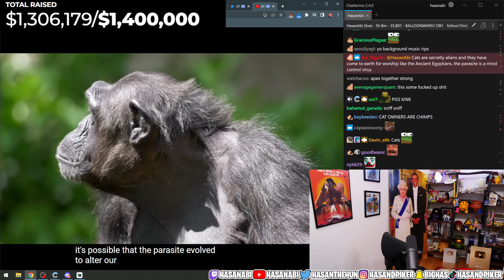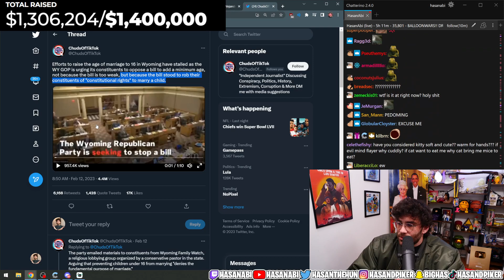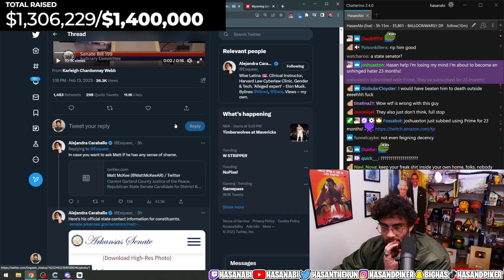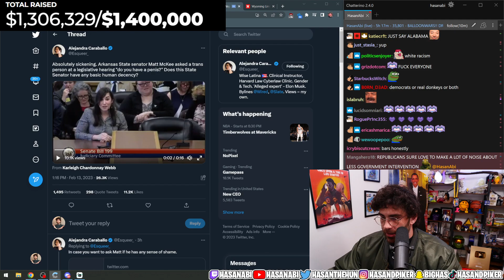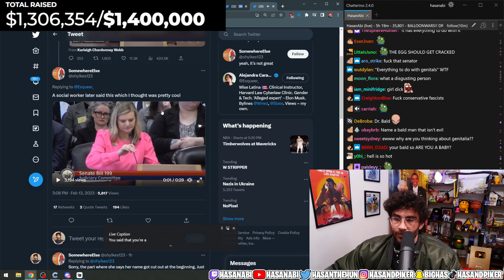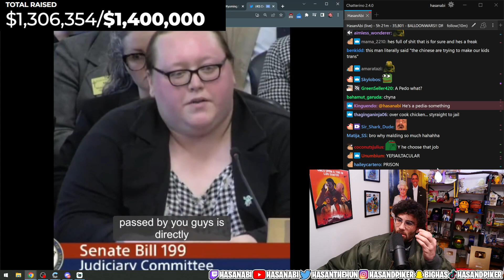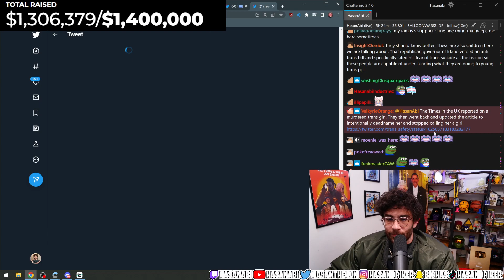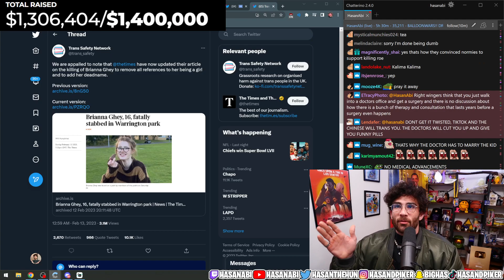HasanAbi Reacts to Wisecrack Video about Mr. Beast | HasanAbibi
Watch HasanAbi on Twitch
Fan Account